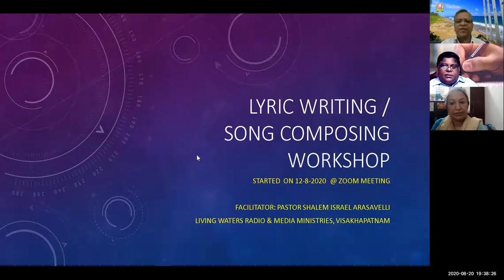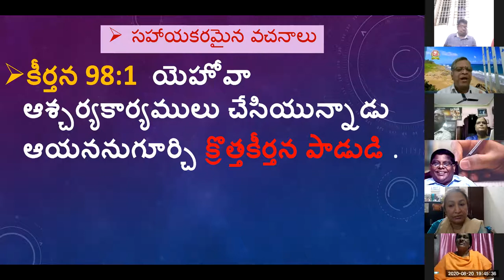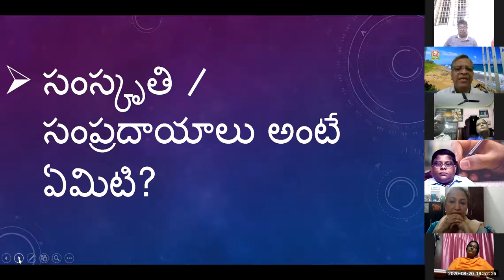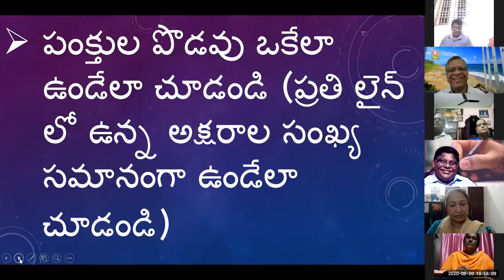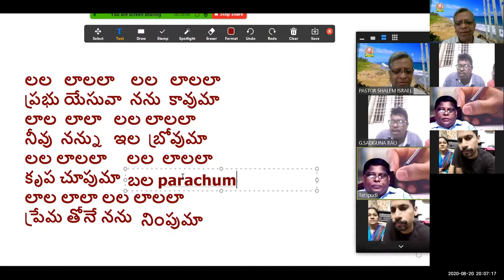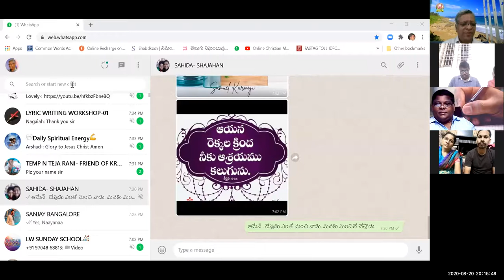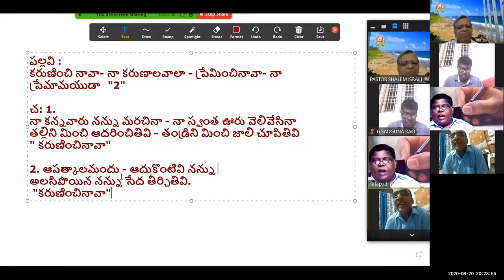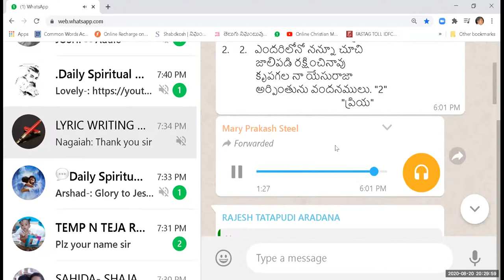#09 ~ LYRIC WRITING WORKSHOP ~ 20 8 2020 ~ THEORY REVIEW N LYRICS CORRECTION